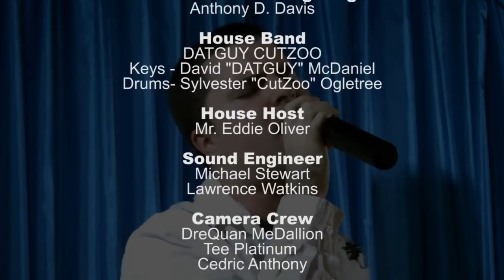Mark SQuared Present: Anthony D. Davis Live in Concert